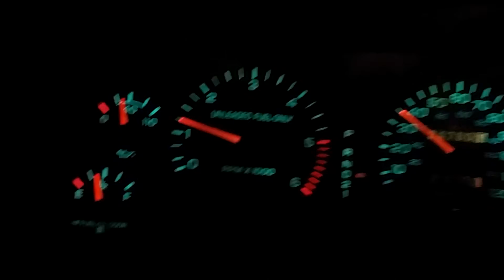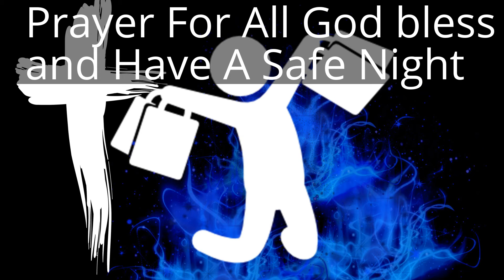Late Night Vlog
saw someone behind fence that leads to woods dog alarmed me so after checking things out whoever it was split so i got some late night munchies and sharpend my gerber. sorry for sideways veiw the editor wouldent correct it for some reason also sorry it was so dark